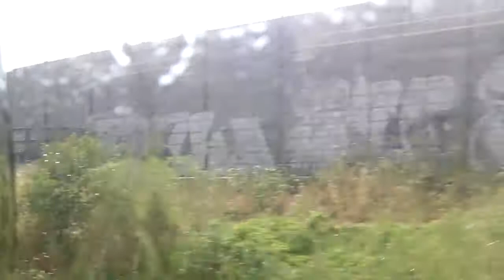ICE 690 Bitterfeld Bahnhof Ausfahrt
ICE von München hbf bis hamburg-Altona bahnhof
über Berlin-Südkreuz bahnhof Berlin hbf Tief Berlin-Spandau bahnhof Hamburg hbf Hamburg-Dammtor Bahnhof